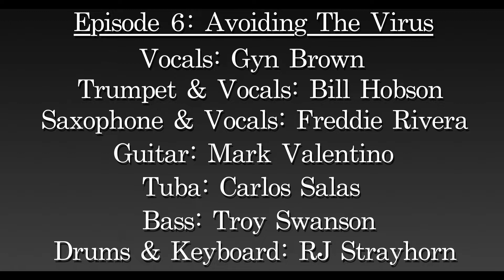Avoiding Da Virus: Our 2020 Pandemic Parody on Da Butt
Please enjoy the 6th Episode of Virtual Jam @ RJ's with "Avoiding Da Virus: Our 2020 Pandemic Parody on Da Butt"